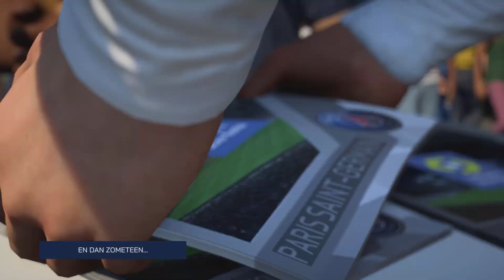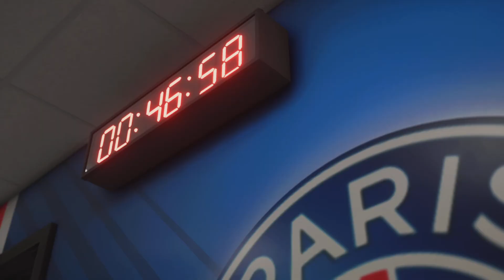EA SPORTS FC 24 PS5 Xavi Simons PSG Goal Compilation 2024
EA FC 24 Xavi Simons * UEFA Champions League PSG vs RB Leipzig * EA FC 24 Cutscenes * EA FC 24 Goals Top 10 " Xavi Simons Transfer News * EA FC 24 Last Minute Goal Celebration * EA FC 24 Extra Time Goals * Parc Des Princes Stadium * PSG vs Monaco * RB Leipzig - PSG * EA FC 24 Funny Goal Celebration * EA FC 24 UEFA Champions League Final * FC 24 UEFA Champions League Trophy * PSG vs Lyon * Ligue 1 Goals 2024 PS5 *